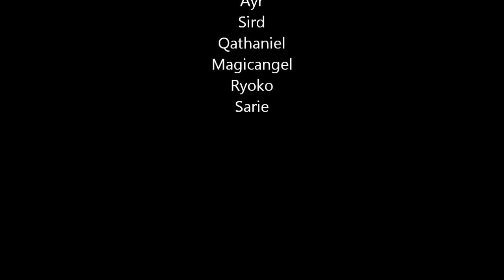Empyrean Crucible Stage 9 round 1-3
Stage 9 rounds 1 to 3 in EC